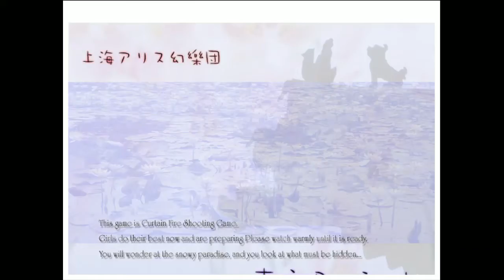Touhou 7 - PCB | Sakuya B 1CC (Normal)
Sakuya B run!